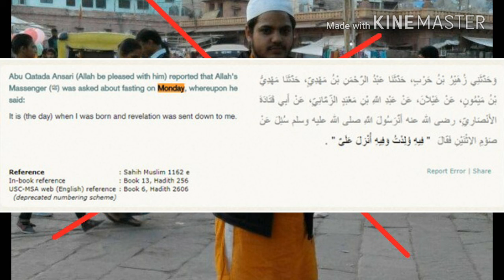Talha ka Jhoot Ahadees per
Talha ne apni taraf se hadees me izafa kardiya aur sunni alim ka radd karne k ewaz me apni jahalat aam kardiya